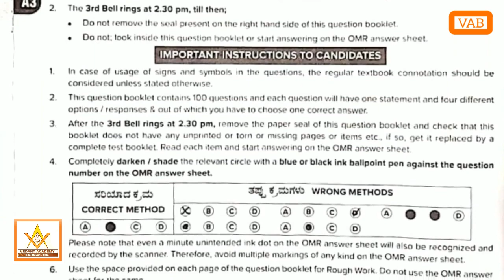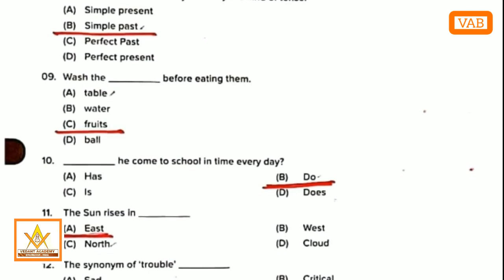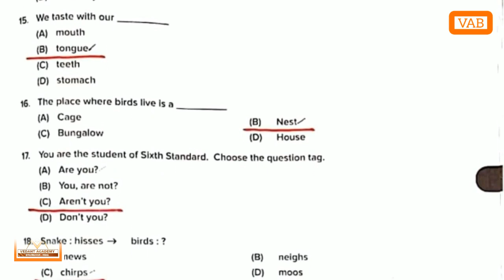Morarji entrance exam key answers part-1 English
Morarji desai entrance exam  24/02/2021
key answers
part-1
subject -English